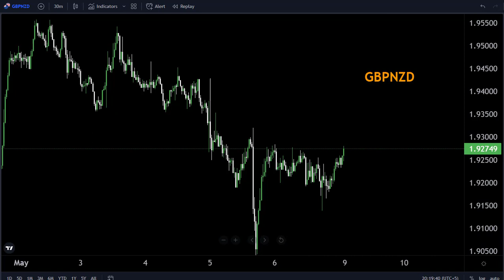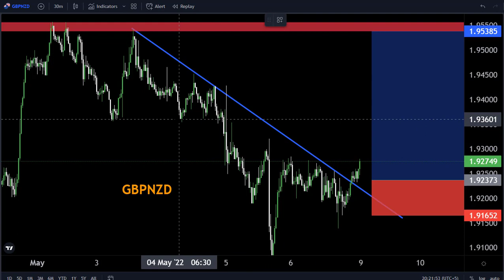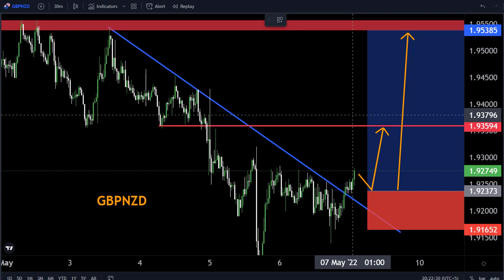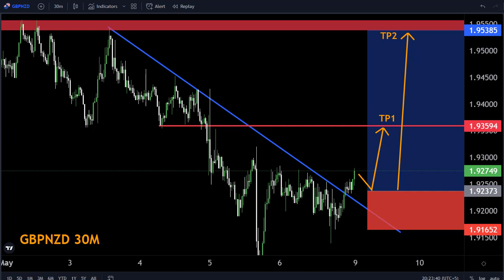GBPNZD M30 FORECAST Technically Analysis 9 May2022 My Strategy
Hello Traders
In This Video GBPNZD Forex Forecast   By World of Forex

🟢This Video includes_  (GBPNZD weekly market update)